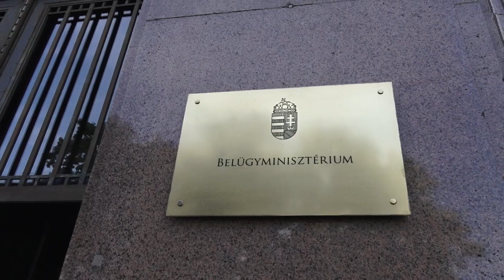Orbán Viktor Koronavírus Tájékoztató – 3. rész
Viktor Orban's briefing on hungarian government actions due to coronavirus
It's part three.

Video owner: Viktor Orban © / A video Orbán Viktor tulajdona ©